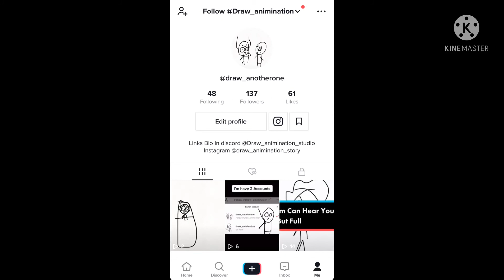There is no eye [meme]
There is no eye